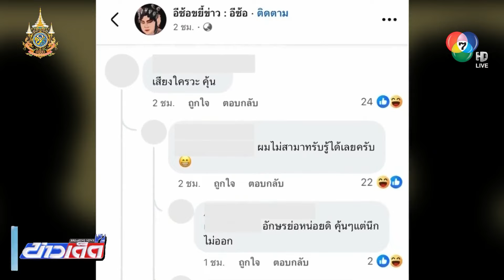นักการเมืองที่ถูกพาดพิง จ่อแจ้งความคนพาดพิง พุธนี้ ! | ข่าวเด็ด 7 สี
ข่าวเด็ด 7 สี - จากกรณีคลิปเสียงบนโลกออนไลน์ ที่เพจดังนำมาแฉ เป็นการพูดคุยกันระหว่างบิกบอส และนักการเมืองดัง ให้ช่วยเคลียร์เรื่องคดีความ ล่าสุด ผู้สื่อข่าวได้รับรายงานว่า นักการเมืองที่ถูกพาดพิง ปฏิเสธว่าไม่ใช่เสียงตนเอง เตรียมแจ้งความดำเนินคดีกับผู้พาดพิงวันพุธนี้ 16 ต.ค. ขณะนี้ตนเองอยู่ต่างประเทศ หากต้องการรายละเอียดขอให้รอเดินทางกลับไทยก่อน